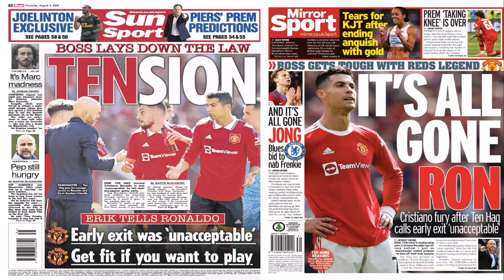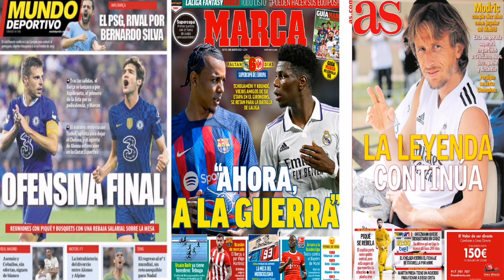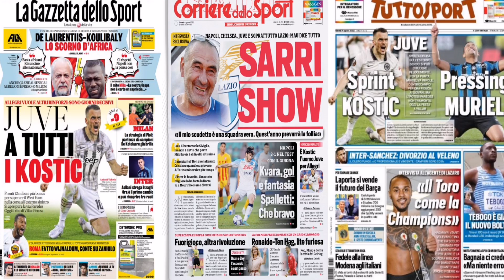NEWS WARGESIYDA, Manchester united iyo Chelsea dagaalka ka dhaxeyo suuqa wali dhaman la, Modric aya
Waraka ugu dambeyo suuqa kala ibsiga halkan kala soco